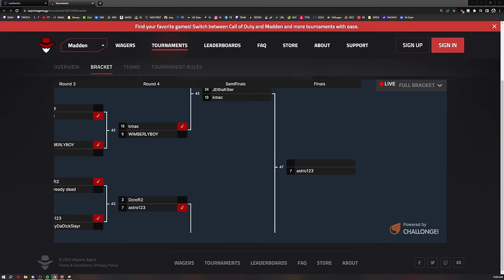I HOSTED A $40,000 MADDEN TOURNAMENT!